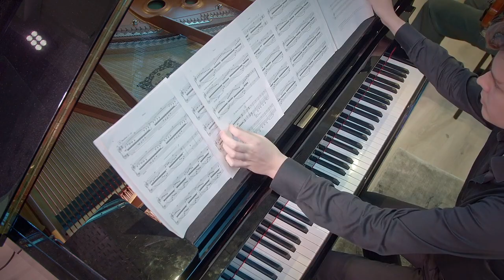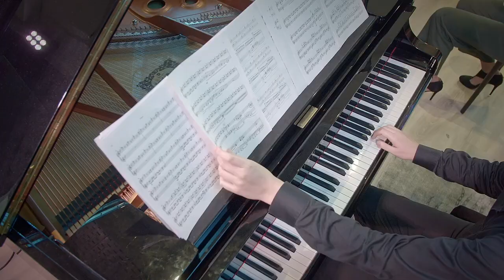Sara Zamboni live @ Vrije Geluiden NPO 4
Van de jonge componiste (en pianiste) Sara Zamboni zijn twee werken te horen in VPRO Vrije Geluiden op NPO 4. Uit 2020 stamt haar Trio voor viool, cello en piano; het werd opgenomen in de studio van Radio 4 in een coproductie met Dutch Composers Now, uitgevoerd door Loes Dooren (viool), Berber Heerema (cello) en Rutger Jansen (piano).